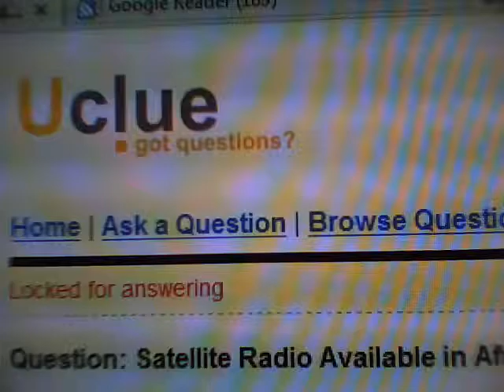Worldspace 2010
NPR Worldwide and BBC World still available on Worldspace in South Africa